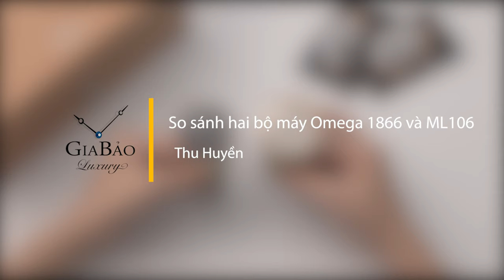So sánh hai bộ máy đồng hồ Caliber 1866 của Omega và ML106 của Maurice Lacroix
So sánh hai bộ máy đồng hồ Caliber 1866 của Omega và ML106 của Maurice Lacroix trên các phương diện:
- Tính năng chronograph
- Độ hoàn thiện

Hệ thống showroom:
- 69 Quang Trung, Hai Bà Trưng, Hà Nội
- 55 Đống Đa, Hải Châu, Đà Nẵng
- 164 Trần Hưng Đạo, Quận 1, TP Hồ Chí Minh